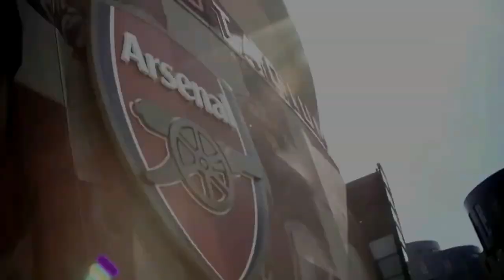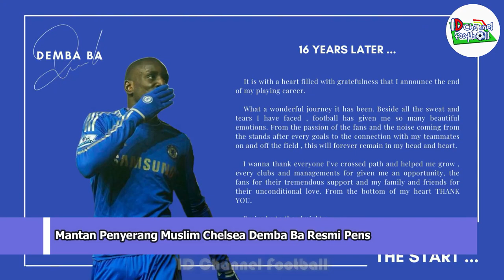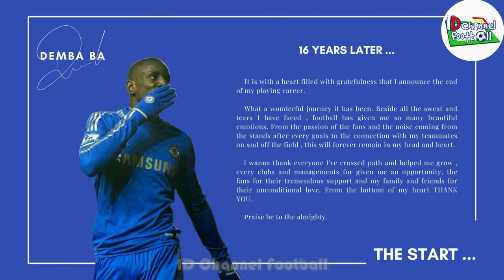Arsenal Bidik Penyerang Sociedad | Demba Ba Resmi Pensiun | Berita Bola Hari Ini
Butuh Penyerang Baru, Arsenal Bidik Penyerang Sociedad
Klub Premier League yaitu Arsenal dikabarkan berminat untuk mendatangkan penyerang Real Sociedad demi meremajakan lini serangnya.
Lini serang Arsenal kurang menggigit beberapa musim belakangan ini. Terutama sejak      Pierre-Emerick Aubameyang kehilangan ketajamannya.
Pemain asal Gabon itu pun santer disebut bakal segera berpisah dengan Arsenal. The Gunners memang masih punya Alexandre Lacazette.

Mantan Penyerang Muslim Chelsea Demba Ba Resmi Pensiun dari Sepakbola
MANTAN penyerang muslim Chelsea, Demba Ba, resmi mengumumkan pensiun dari sepakbola pada Selasa, (14/9/2021) dini hari WIB. Berkarier sejak 2005, penyerang 36 tahun ini menilai 2021 merupakan momen yang pas baginya untuk gantung sepatu.
Demba Ba membela berbagai klub di sepanjang karier sepakbolanya. Setelah sukses di Chelsea dan Newcastle United, Demb Ba membela West Ham United, Besiktas, Shanghai Shenhua, dan Istanbul Basaksehir.

Demi Kylian Mbappe, Real Madrid Bakal Tumbalkan Eden Hazard
Raksasa La Liga, Real Madrid tengah mempersiapkan rencana untuk mendatangkan Kylian Mbappe di tahun depan. Los Blancos dikabarkan akan mengorbankan Eden Hazard agar transfer itu bisa berjalan mulus.
Sudah menjadi rahasia umum jika Real Madrid naksir berat dengan Mbappe. Di musim panas ini mereka mati-matian mencoba memboyong penyerang muda Prancis itu ke Bernabeu. Namun El Real tidak patah arang dan akan mencoba mendatangkan Mbappe di tahun depan. Todofichajes mengklaim bahwa transfer Mbappe nanti akan memakan korban. Real Madrid dilaporkan akan menumbalkan Eden Hazard agar transfer itu bisa berjalan.

Romelu Lukaku Masih Butuh Timo Werner
Pintu keluar Chelsea terbuka lebar buat Timo Werner seiring dengan jumlah gol Romelu Lukaku yang terus bertambah. Namun, melepas penyerang asal Jerman tersebut bukanlah langkah yang bijak.
Werner didatangkan dari RB Leipzig pada tahun 2020 lalu dengan harapan bisa menajamkan lini depan Chelsea. Tak salah jika berharap demikian, sebab Werner mencetak 34 gol pada musim sebelumnya.

**Facebook : Berita Sepak Bola TERKINI, TERUPDATE, TERBARU!!!

berita bola
hasil pertandingan
berita chelsea
berita liverpool
berita arsenal
berita juventus
 berita barca
 bayern munchen
 borussia dortmund